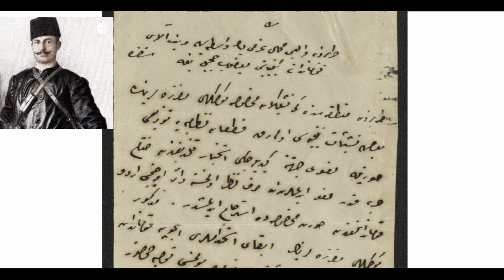Teşkilat-ı Mahsusa Müretteb Alay Kumandanı Binbaşı Yakub Cemil Bey’e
Teşkilat-ı Mahsusa birliklerinin lağvedilip mensuplarının düzenli birliklere geçme taleplerinin gerçekleşmemesi için Trabzon Valisi Cemal Azmi Bey aracılığıyla Binbaşı Yakub Cemil Bey'e yazılan şifreli telgrafname.

BOA. DH. ŞFR. 55/A / 95

Tarih R. 23 Ağustos 1331 / M. 5 Eylül 1915.